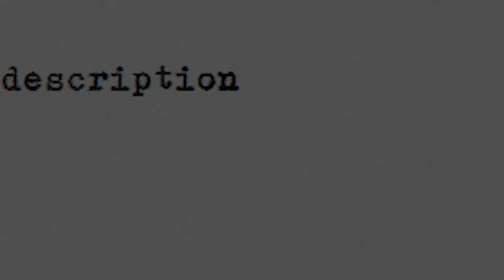430K+ People Watching Ibai's Balloon World Cup